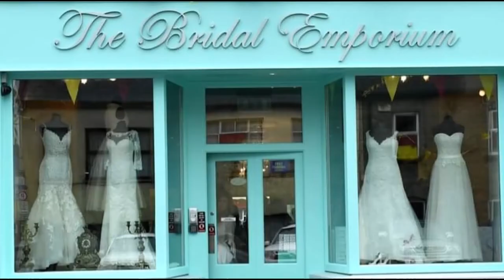The Bridal Emporium - Exhibitor at The Fair @ The Inn at Dromoland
"The Bridal Emporium opened its doors on the 2nd sept 2005 and has gone from strength to strength to date, servicing nationwide brides to find their dream dress. We are renowned for our knowledgeable bridal consultants and superior customer service, creating a personal and relaxed shopping experience for all that visits our store.

The Bridal Emporium is a well-established award-winning bridal shop nationwide, with awards from the Wedding Journal, Weddings On line, Rsvp, Bridesmaids of Limerick Awards, Wedding Directory Awards to name but a few."